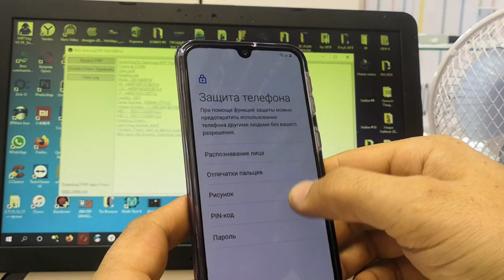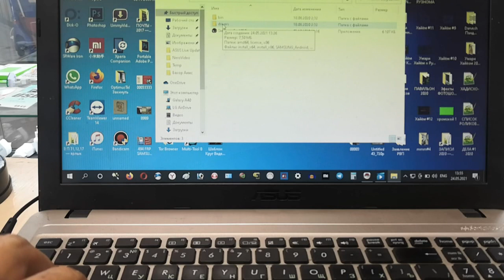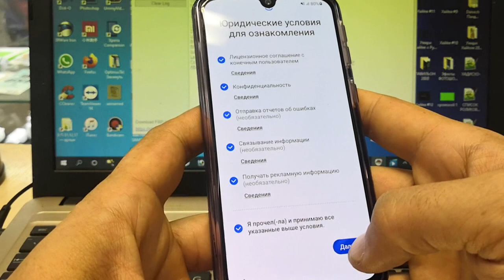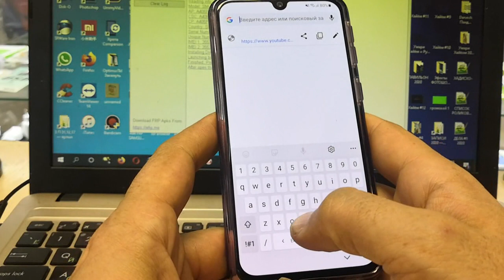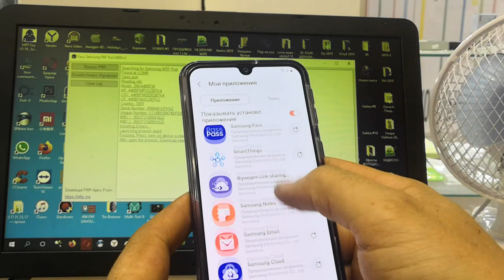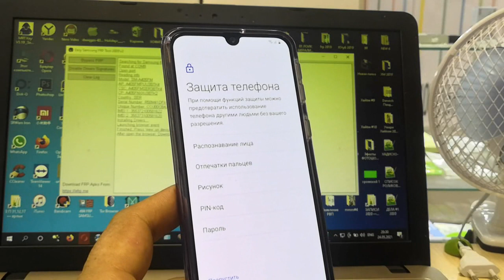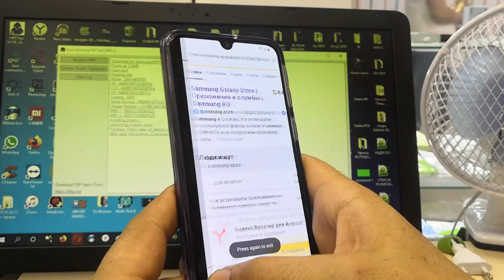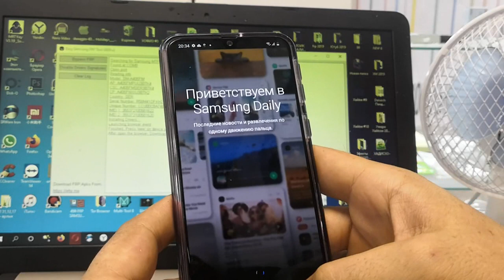FRP ALL SAMSUNGs New! Android 11, НОВЫЙ СПОСОБ РАЗБЛОКИРОВКИ ВСЕХ САМСУНГОВ! Samsung A10/A20/A30/A40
Связь:
frp
samsung
разблокировка
плюско
a51 frp
как разблокировать
a10s frp
самсунг
пароль телефон
снять аккаунт
bypass
samsung frp tool
блокировка
a11 frp
a71 frp
google
samsung frp bypass 2021 android 10
обход аккаунта гугл
обход гугл аккаунта
a20s frp
account
shakeel7frp
unlock
m11 frp
all samsung frp bypass 2021
s10 plus frp
android 10
remove
снять аккаунт гугл
обход google аккаунта
a41 frp
снять google аккаунт
как разблокировать телефон
сброс аккаунта гугл
код телефон
samsung frp unlock tool
galaxy
снять гугл аккаунт
сброс google аккаунта
a21s frp
samsung frp 2021
андроид 10
фрп
samsung m51 frp bypass android 11
sandip sarkar
сброс гугл аккаунта
s20 plus frp
samsung google account bypass
google аккаунт
a50 frp
how to
samsung a51 frp bypass android 11
gmail
гугл аккаунт
a12 frp
a10 frp
m20 frp
lock
samsung a80 a71 a21 a51 frp
bypass samsung frp
free samsung frp tool
frp a8 2018
frp unlock
frp bypass
easy samsung frp tool 2020 v1
samsung frp tool 2020
a01 frp
m21 frp
m10s frp
m30 frp
подтверждение аккаунта
samsung sm-a217f frp bypass
m50 frp
a21 frp
a30 frp
a20 frp
frp samsung
забыл пароль
google remove samsung
samsung a21s google account bypass
подтверждение аккаунта samsung
s9 frp
samsung a02 frp bypass tool
a530
a8
verifying account
разблокировка samsung a8
как удалить аккаунт
m10 frp
m31
m51
m71
m11
a20s
a71
sm m515f
a31
a11
sm a415f
a20
a30
settings icon not working
sm a815f
sm a715f
sm a615f
a21
s20+ frp
sm m715f
разблокировать samsung
entertechpro
android q
play services hidden settings
андроид 11
smart switch
разблокировать самсунг
android 11
m30s
sm a915f
a81
sm m115f
m21
sm m615f
sm m415f
sm m315f
a50s
no sim card
sm a215f
m12
a125f
a12
f41 google bypass
m125f
a50
a30s frp
a70
sm-f415f/ds
sm-f415f
without pc
f41
no secure folder
сброс гугл аккаунта samsung a8